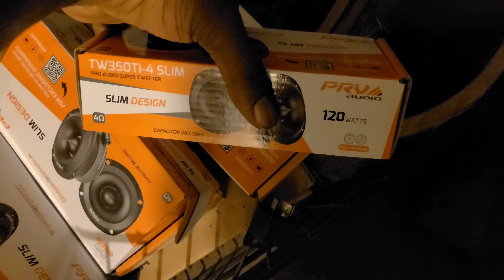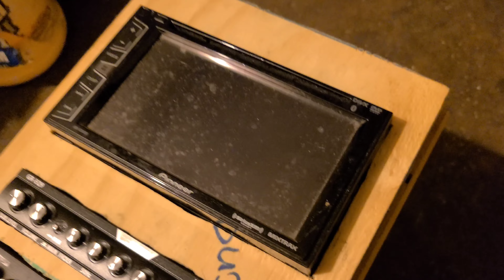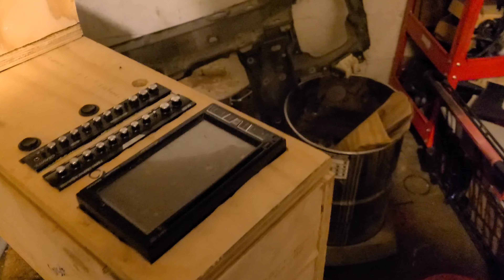Custom Center Console for the Impala!!![Part 1]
Guys this center console is for sure looking way better then the first on.